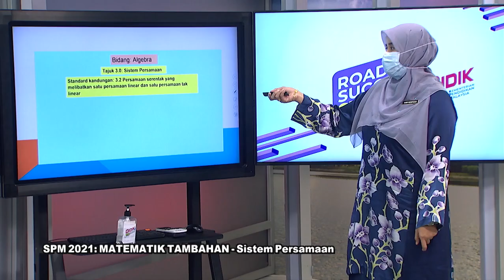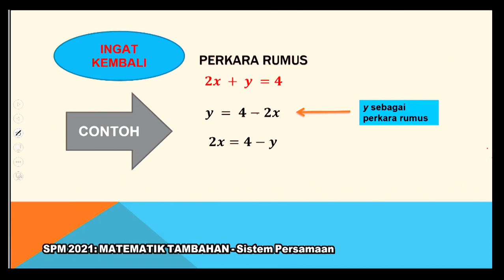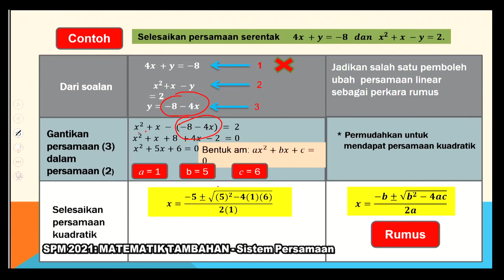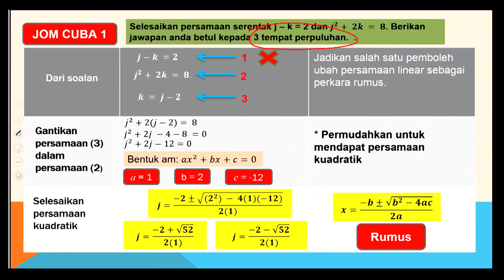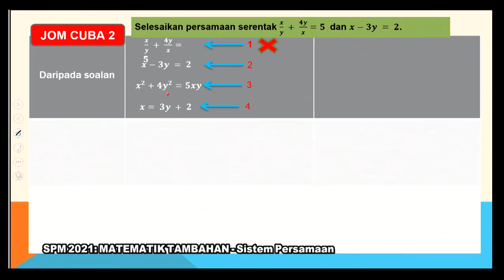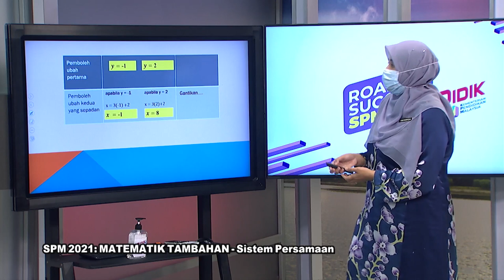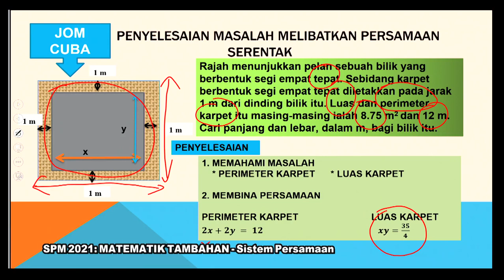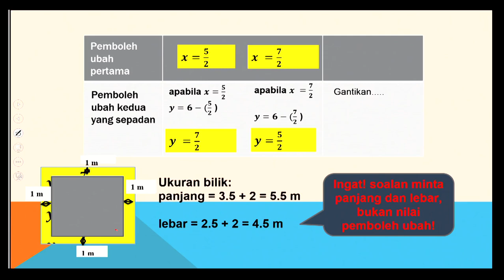DidikTV Eps 220 Rts Spm 2021 Matematik Tambahan Sistem Persamaan